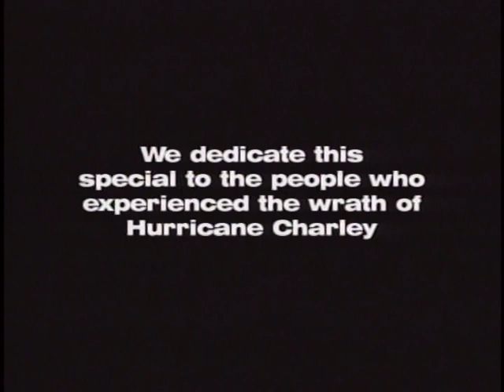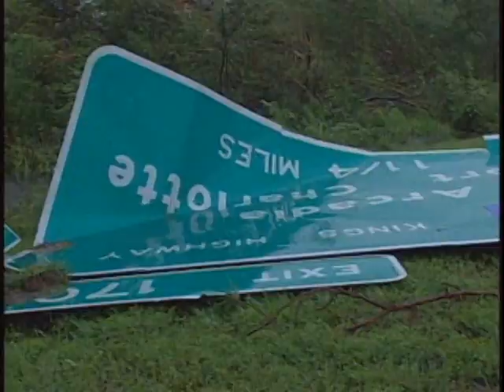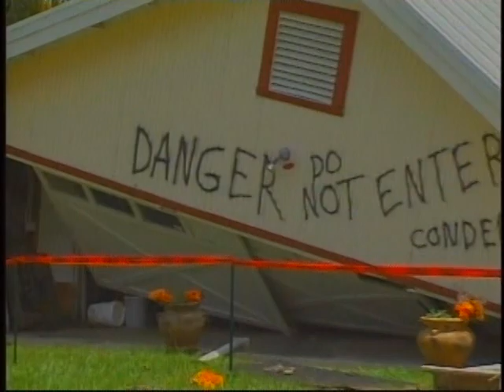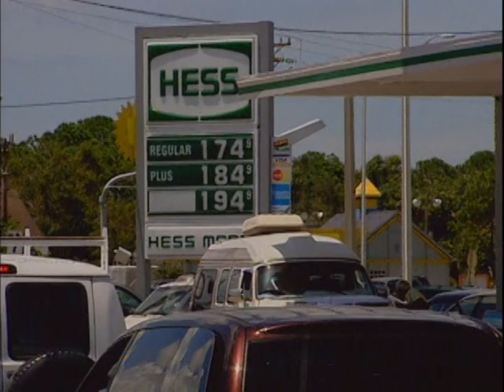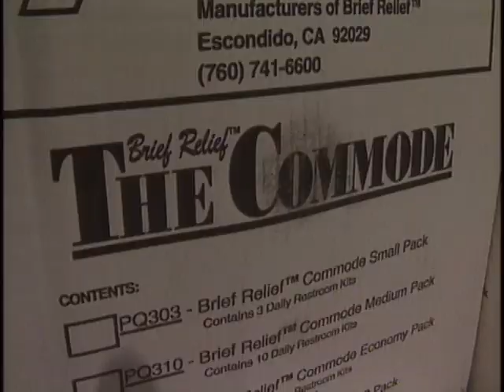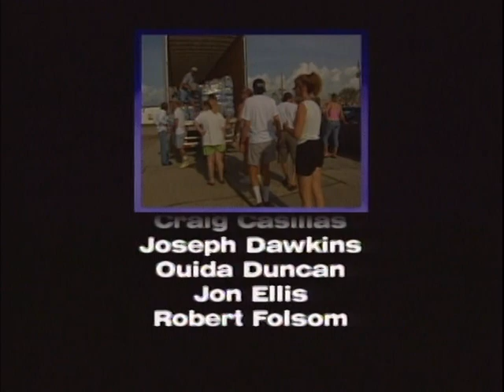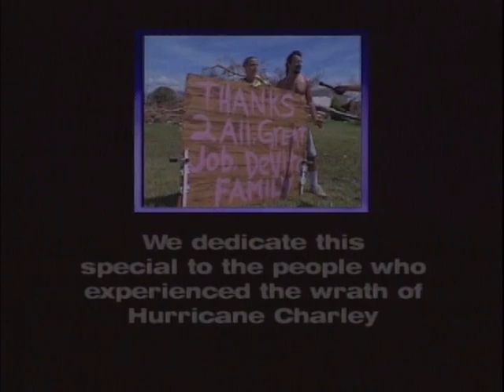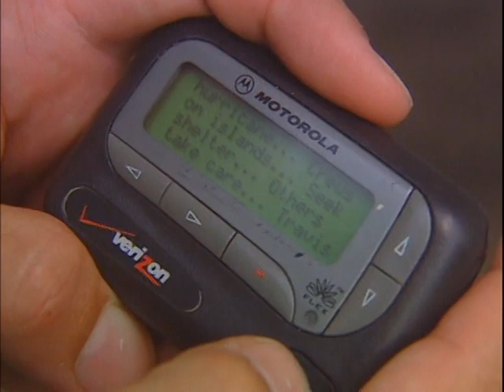The Wrath of Charley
NBC2 WBBH Fort Myers - Naples - Punta Gorda produced this news special after Hurricance Charley.  The storm struck Southwest Florida on August 13, 2004.